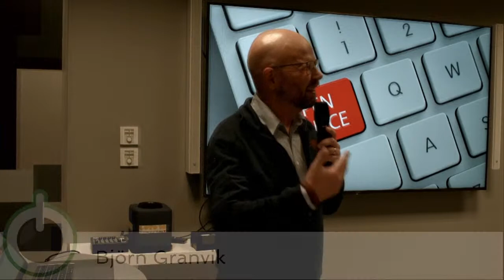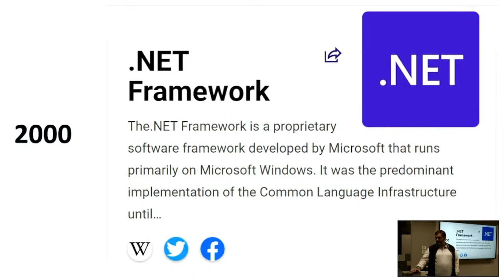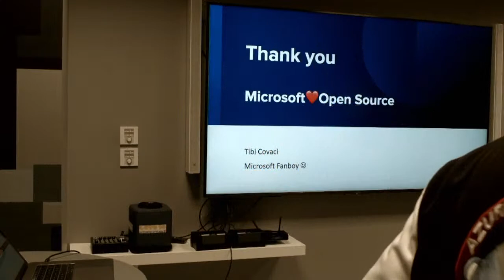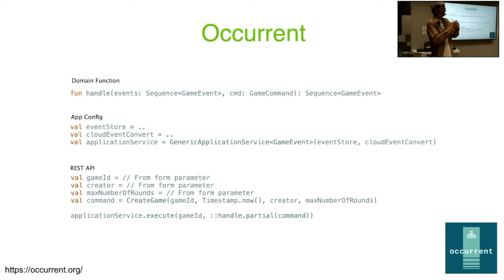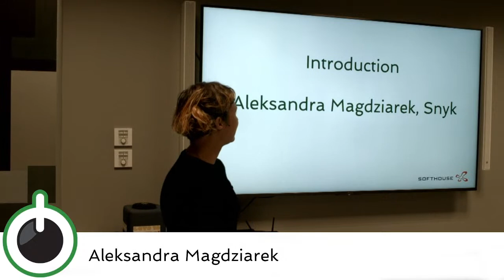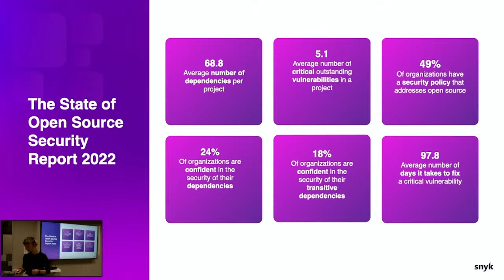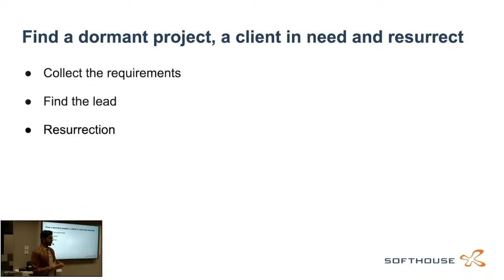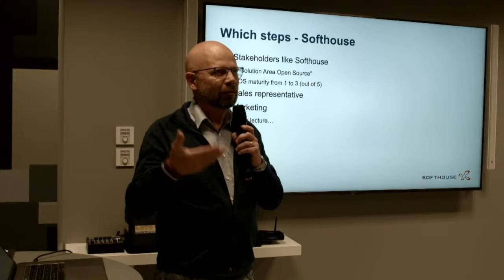Open Source - The base of internet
Open Source software (OS) has been a long time coming. It is easily more than half a century. The chances are that it is old enough to be your dad. Despite its age, it is growing and evolving in leaps and bounds at every turn. According to a global survey*, most companies (77%) currently use OS. The number one reason is innovation, placing the cost in second place.